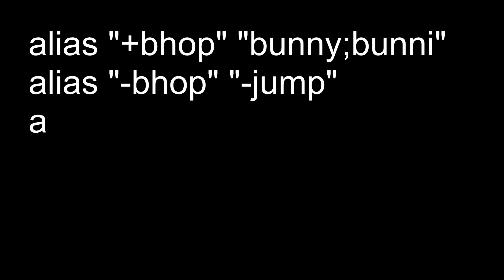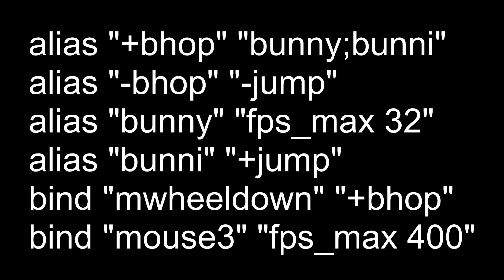Bunnyhop je zpět! | CS2 update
Bind zde:
alias "+bhop" "bunny;bunni"
alias "-bhop" "-jump"
alias "bunny" "fps_max 32"
alias "bunni" "+jump"
bind "mwheeldown" "+bhop"
bind "mouse3" "fps_max 400"